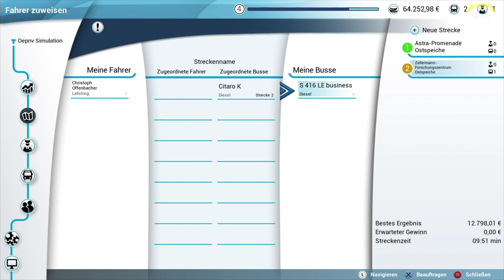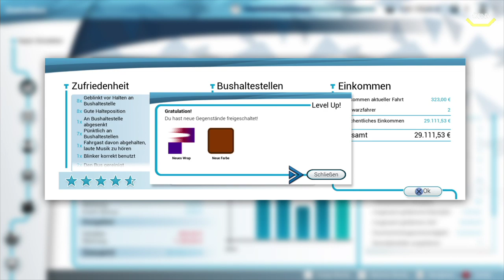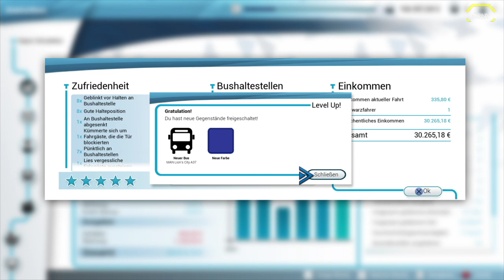Bus Simulator #04 Logitech G29 Lenkrad Test *PS4/HD/60FPS/DE*